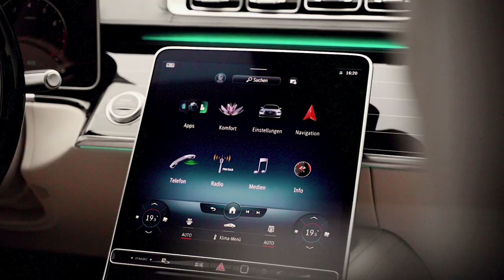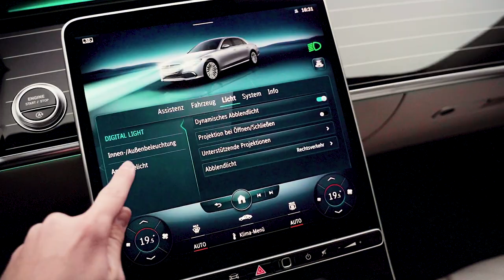2022 S500L HOFELE / MAYBACH DESIGN - Product Video Interior, Exterior // BY AUTO SEREDIN GERMANY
✈️ Worldwide Shipping
💶 Tax Free Sales

Verbrauch und Emissionen
Verbr. (komb.):8.2 l/100 km *
Energieeffizienzklasse:B
Verbr. (innerorts.):11.2 l/100 km *
CO2 (kombiniert):185 g/km *
Verbr. (außerorts.):6.6 l/100 km *
Abgasnorm:Euro 6d